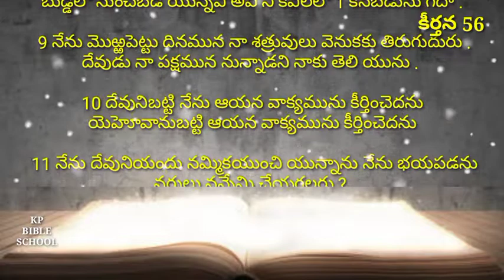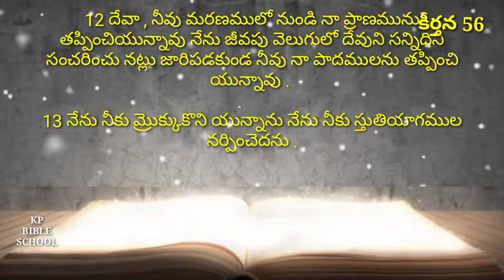telugu audio bible | david guzik| enduring word | psalm23 | Psalm chapter 56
audio bible
bible app for kids
bible stories for kids
bible stories
bible study
తెలుగుఆడియోబైబిల్ |కీర్తనలు55వఅధ్యాయము.

Bible Reading The Bible was read and heard in Telugu in a way that everyone could understand.I mean every chapter of the Bible and the whole Bible should be read like this.